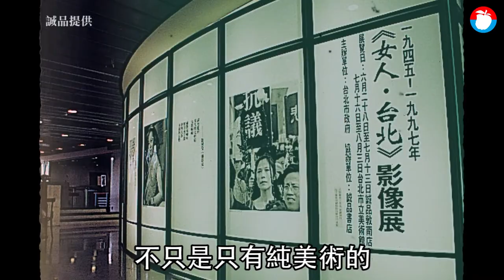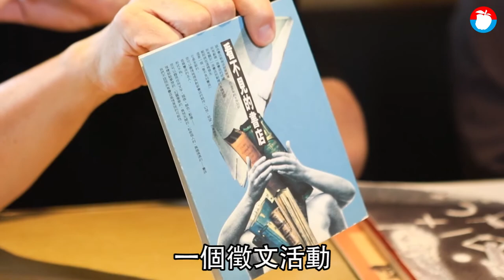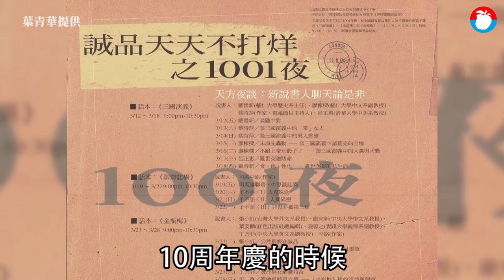獨家專訪第一代員工 揭敦南誠品前世今生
為揭開24小時書店內幕，《蘋果新聞網》訪問誠品前資深主管曾乾瑜，他透露，當初是配合周年慶而推出24小時營業，內部沒有信心成功，還對記者說是「試營運3個月」，一旦業績差就會胎死腹中。所幸，試營運那天開出紅盤，此後書店大門再也沒有關上，寫下它的「一千零一夜」故事。